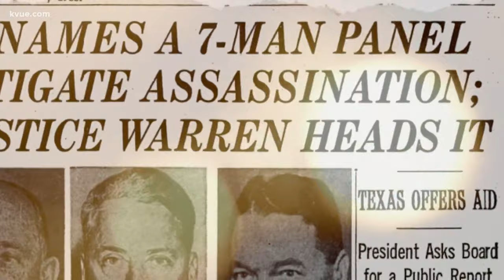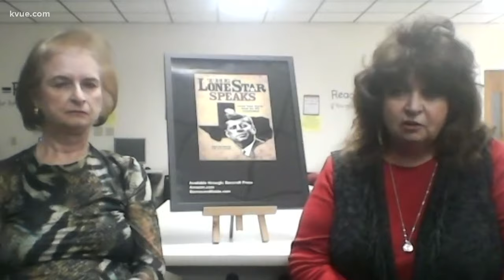The assassination of President John F. Kennedy: Texas authors take a fresh look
On November 22, 1963, President Kennedy was assassinated in Dallas. A new book reveals stories about the shootings that have never been heard before.